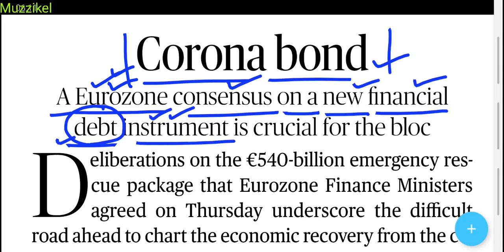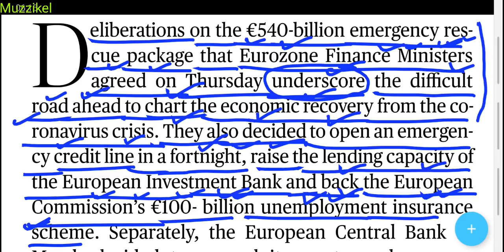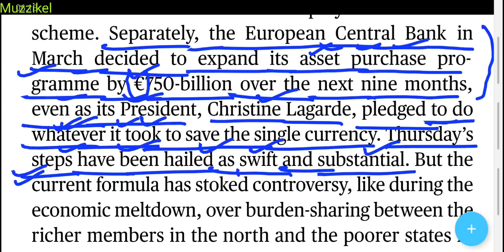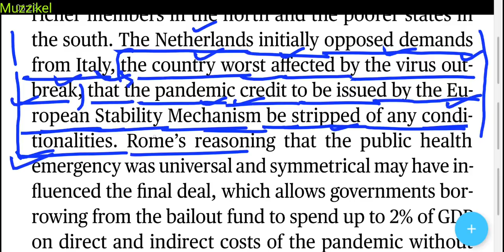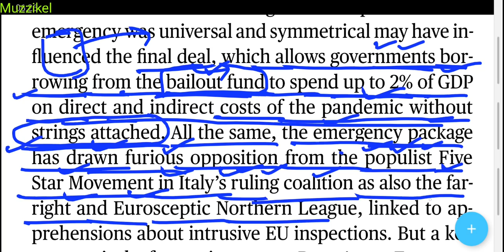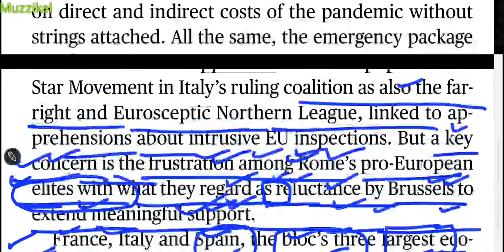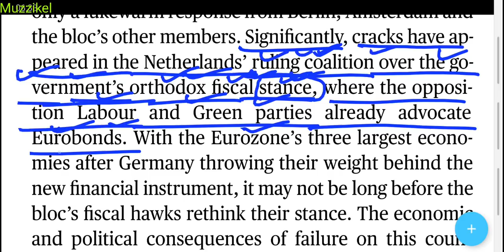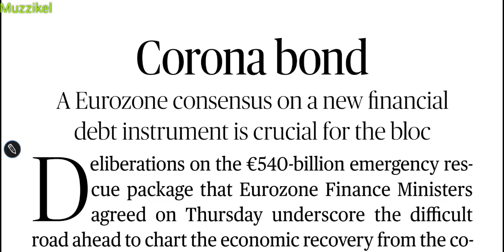The Hindu Editorial सरल भाषा में | 15 April 2020 | Corona bond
The Hindu editorial analysis in Hindi 15 April 2020

How to read The Hindu editorial